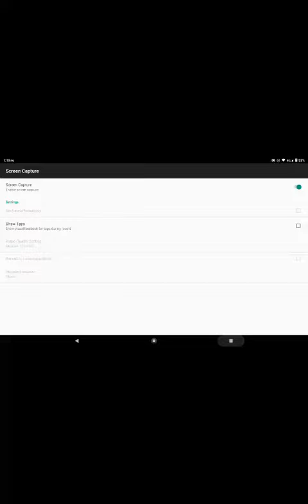rope hero vice town episode 6